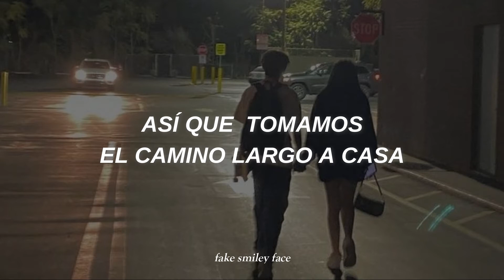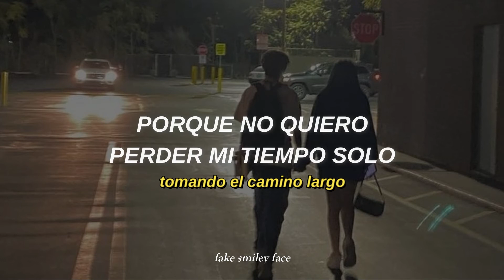Long Way Home - 5 Seconds of Summer // Letra en español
✦Long Way Home - 5 Seconds of Summer✦

- Este video está hecho con fines de entretenimiento, todos los beneficios van al artista. Esta canción no me pertenece, todos los derechos a los autores.

//All the copyright goes to 5 Seconds of Summer //

Letra:
[Intro: Luke]
We're taking the long way home, taking the long way home

Take me back to the middle of nowhere
Back to the place only you and I share
Remember all the memories?
The fireflies and make-believe
Kicking back in the old school yard
Singing songs on our guitars
This is our reality
Crazy stupid, you and me

[Pre-Chorus: Calum]
We know this is the way it’s supposed to be

[Chorus: All & Luke]
So we’re taking the long way home
'Cause I don’t wanna be wasting my time alone
I wanna get lost and drive forever with you
Talking 'bout nothing, yeah, whatever, baby
So we’re taking the long way home tonight
We're taking the long way home

[Verse 2: Michael]
Now we’re stuck in the middle of nowhere
Yeah, you know we took our time to get there
We’re hiding out in a dream
Catching fire like kerosene
And you know I’d never let you down
'Til the sun comes up, we can own this town
Something like make-believe
Living in a movie scene

[Bridge: Calum]
Hitting every red light
Kissing at the stop signs, darling
Green Day’s on the radio
And everything is alright
Now we’re turning off the headlights, darling
We're just taking it slow

[Chorus: All & Luke]
Talking 'bout nothing, yeah whatever, babe

[Outro: Luke]
5 Seconds of Summer
5 Seconds of Summer español
Long Way Home 5 Seconds of Summer español
Long Way Home 5 Seconds of Summer sub español